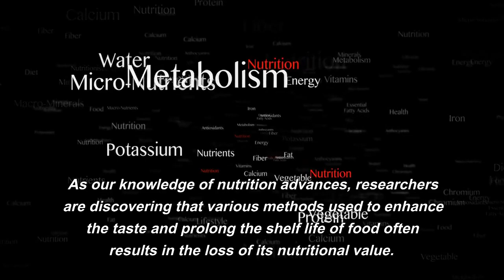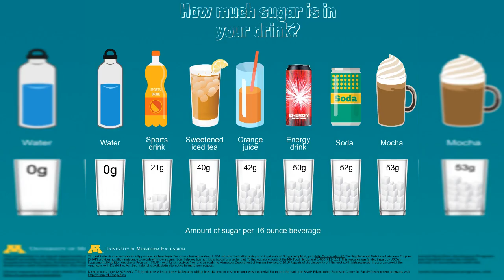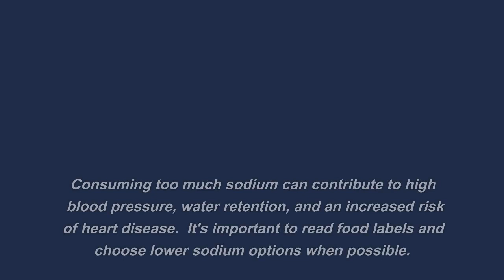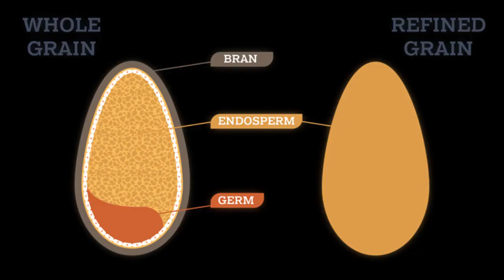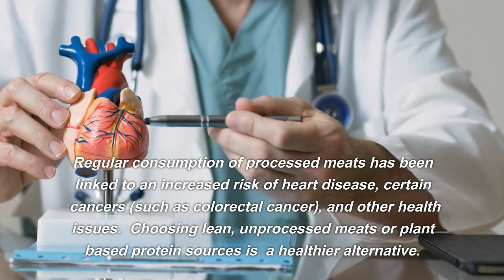Food that shorten your life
As our understanding of nutrition deepens, researchers discover that various methods employed to enhance the taste and prolong the shelf life of food often deplete its nutritional value. Although sporadic consumption of highly processed foods can be balanced with a diet abundant in vegetables, fruits, whole grains, and proteins, certain food preparations inherently lack significant nutritional benefits. When these particular foods constitute the predominant portion of your diet (or when you don't complement them with lower-oil, higher-fiber alternatives), they have been linked to adverse health effects.